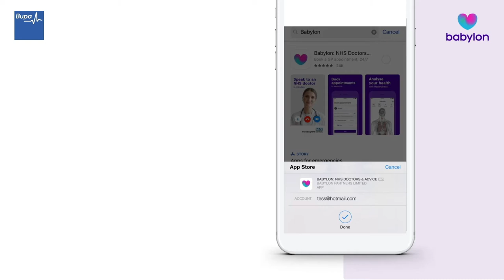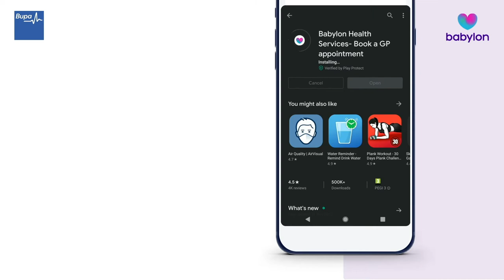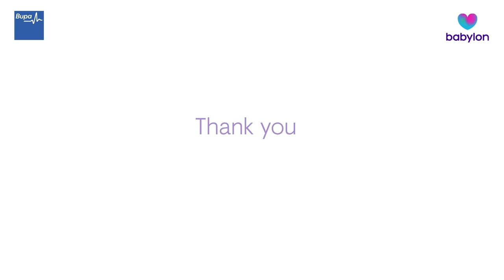Bupa health insurance | How to download and register the Digital GP Babylon app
Find out how to download the Babylon app and sign up. Once signed up, Digital GP provided by Babylon gives you unlimited access to GP appointments and healthcare on your phone.